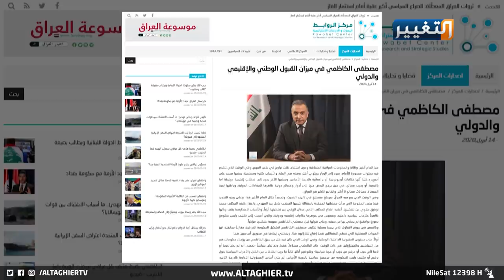شعبية الكاظمي ترتفع بعد تحقيقه أول مطالب المتظاهرين | تقرير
بعد أن جاءت الحكومة حاملة معها ملفات شائكة، أصبح العراقي يتابع عن كثب خطوات رئيس الوزراء، بشعبية انتشرت في وسائل التواصل الاجتماعي، حيث التعطش لتحقيق مطالب المتظاهرين والنهوض بالعراق إلى الأفضل